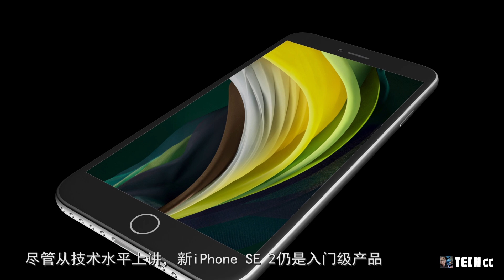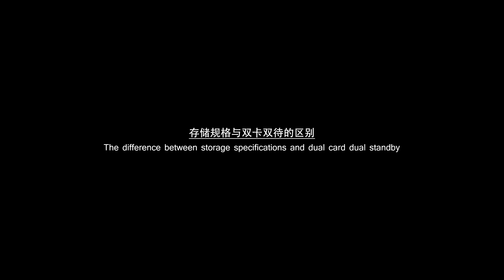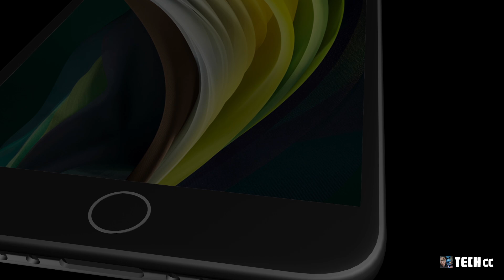iPhone SE 2020与iPhone 8有多大区别？3分钟迅速了解！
现在苹果公司已经正式推出了新款iPhone SE
相比上代产品整体有一定的变动
但它在命名上却未有改变
我们可以称它为iPhone SE 2020或者是iPhone SE 2
整体上来说它更像是iPhone 8的升级版
包括它的产品结构和设计相似度
但在内部还是存在一些细微得差别
尽管从技术水平上讲，新iPhone SE 2仍是入门级产品
但它是对旧iPhone 8进行了改进，而不是上代iPhone SE
那么接下来我们就来看一下
iPhone SE 2020与iPhone 8的一些区别

内容概述：
1.后置单摄区别
2.屏幕Touch触觉区别
3.存储规格与双卡双待不同